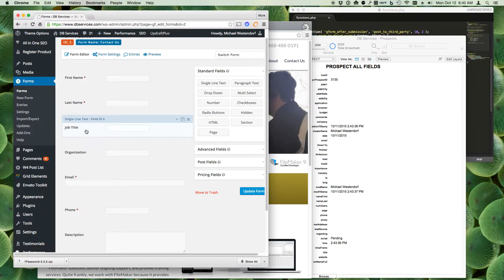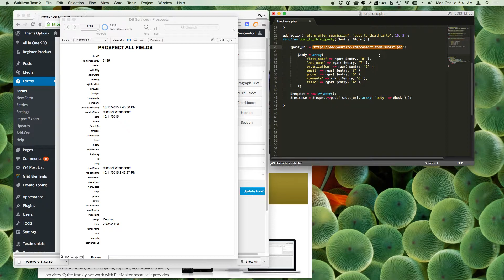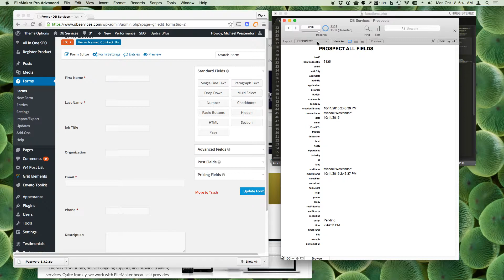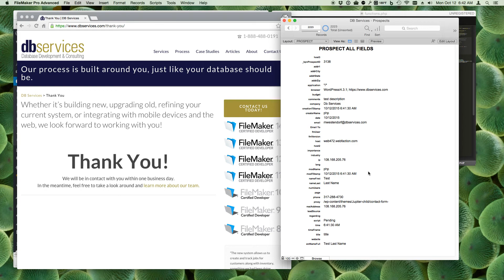WordPress Form FileMaker Integration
We demo how to avoid double data entry and have your form drop directly into FileMaker.

Read our article on how to easily integrate WordPress forms with FileMaker.